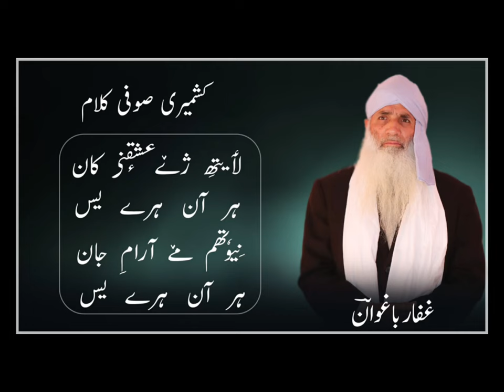Ashqin kaan / Khurshid ganastani| Kashmiri sufism | Gaffar Baghwan